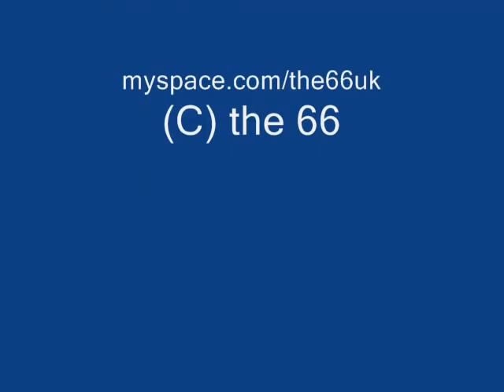the 66 @ Vibe Recording Studios - Video Blog 3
Third and Final Blog from the 66 vibe recording studio sessions

Legendary recording studio, formerly owned by New Order (See "Perfect Kiss" video directed by Jonathan Demme) now owned by Martin Coogan from The Mock Turtles and 96.2 The Revolution DJ.

Former clients include The Stone Roses, Inspiral Carpets, Doves, Badly Drawn Boy, BIRD (Mark Burgess and Yves Altana), Swing-out sister, The Mock Turtles.